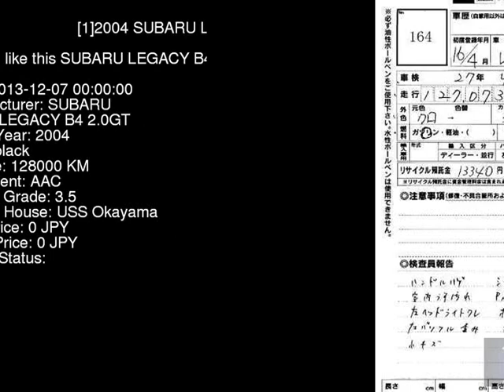2004 SUBARU LEGACY B4 2.0GT BL5 - Japanese Used Car For Sale Japan Auction Import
2004 SUBARU LEGACY B4 2.0GT BL5 - Japanese Used Car For Sale Japan Auction Import BL5,SUBARU,LEGACY_B4,2.0GT,USS Okayama,jdmvip,vip,jdm,cars,japan,jdmvip.com,japanesecars,usedcars Japanese Used JDM Car For Sale At Auction in Japan for Import